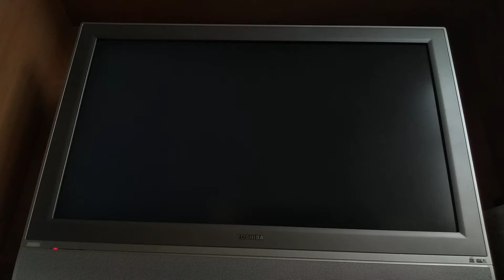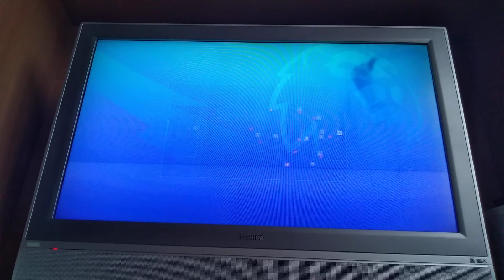Man Utd Sim